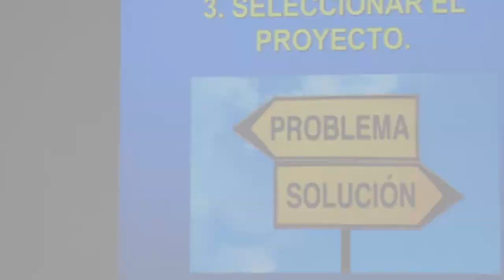Colonel Julio César Ponce Monterroso welcomes CREOMPAZ students to POTI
The Peace Operations Training Institute is pleased to partner with the Comando Regional de Entrenamiento de Operactiones de Mantenimiento de Paz (CREOMPAZ) to provide e-learning on peacekeeping courses at no cost. POTI offers courses in English, French, and Spanish, as well as others in Arabic and Portuguese. Personnel from Comando Regional de Entrenamiento de Operactiones de Mantenimiento de Paz may download all course materials, study their courses offline, take each self-scoring End-of-Lesson Quiz, and when they are ready, take the online End-of-Course Examination. Students who pass the examination with a minimum of 75 % receive a Certificate of Completion for each course.